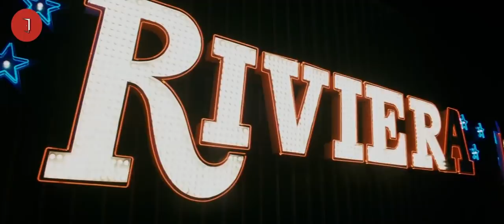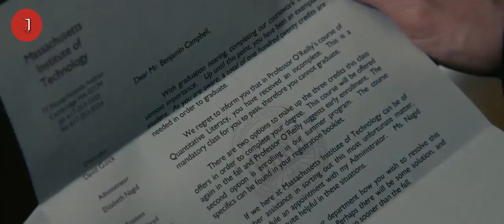KASINO DIRUGIKAN JUTAAN DOLLAR OLEH MAHASISWA JENIUS INI!! - ALUR CERITA FILM 21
Alur Cerita Film 21